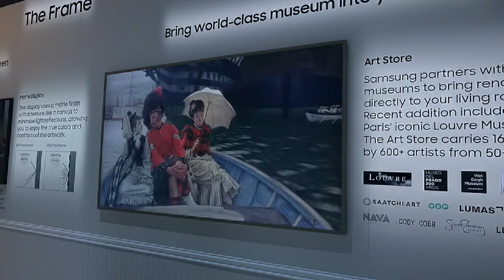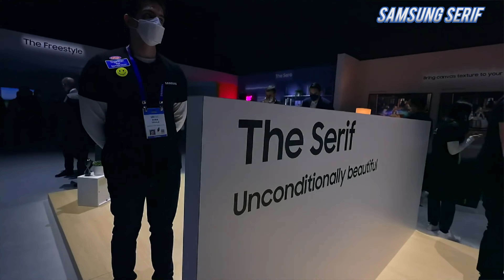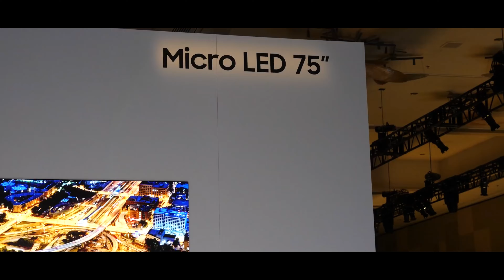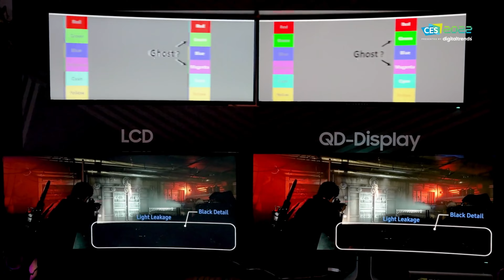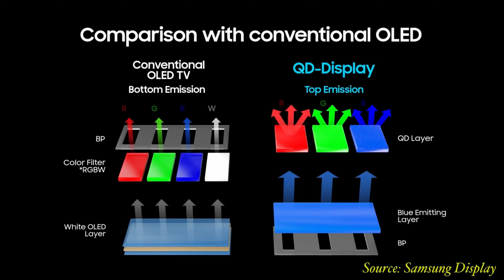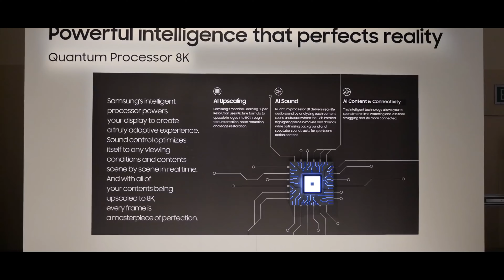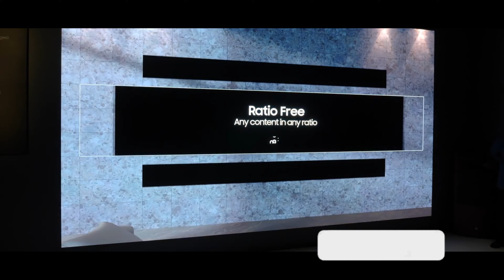Samsung QD OLED 2022 | Samsung NEO QLED 8K | Samsung TV Lineup 2022 | Samsung QD OLED Gaming Monitor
This vedio talks about samsung qd oled 2022 tv such as samsung qn900b, samsung qn800b and samsung qn700b. Samsung neo qled 4k tv and samsung qd oled gaming monitor will be the hot cake in this year.